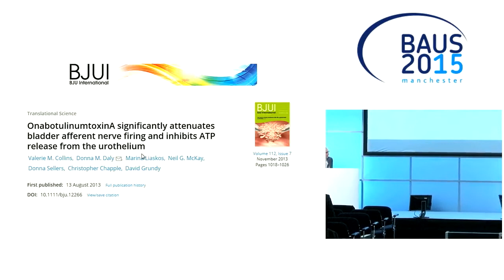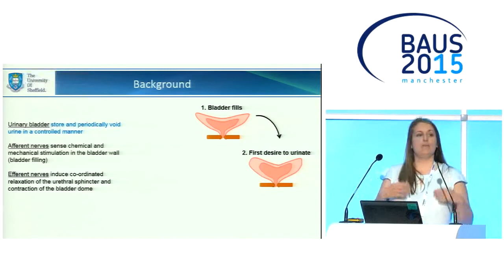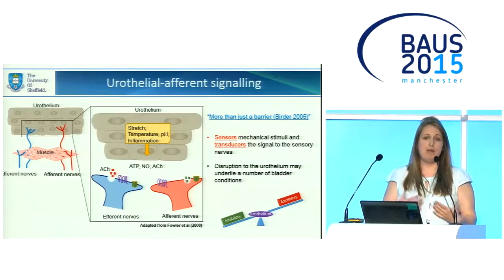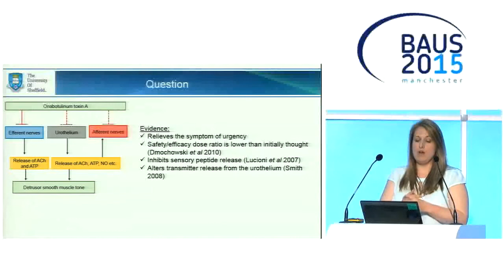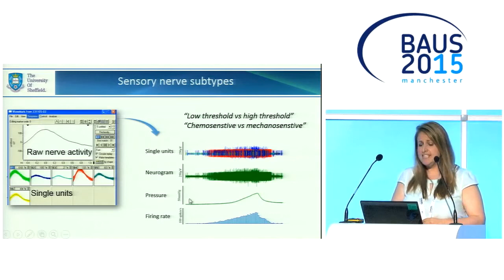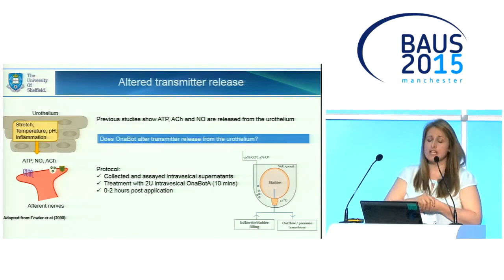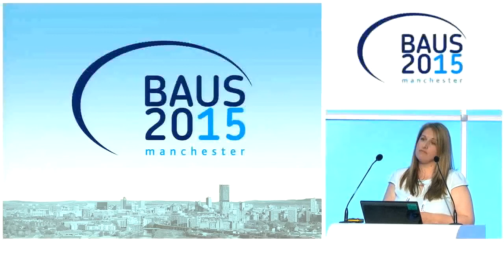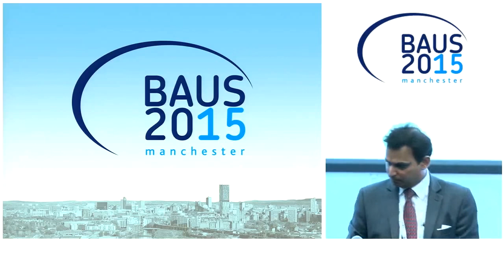BAUS15 John Blandy Prize & Lecture